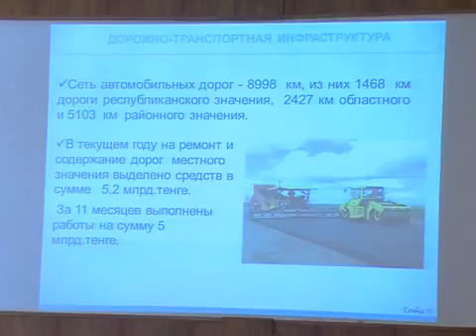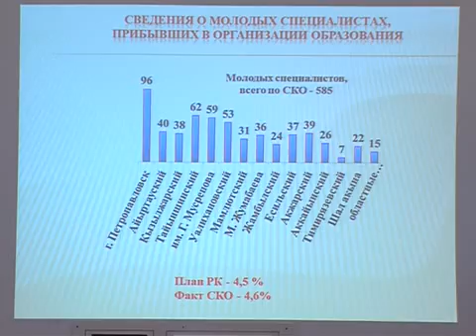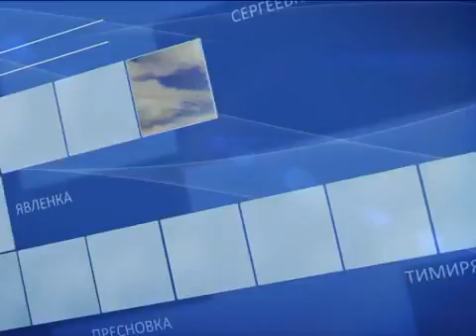7+7 КАЗ на 26 12 15